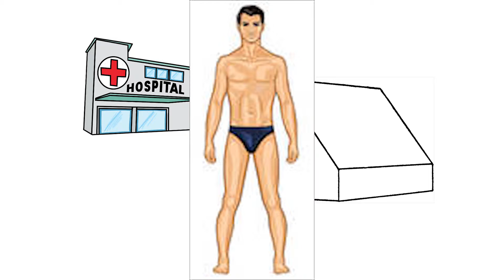The Pinch Report - Chemical Spill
I had the opportunity once to volunteer at a local hospital as a Chemical Spill Patient. Here's how things transpired.

Please consider a subscription to the channel too.